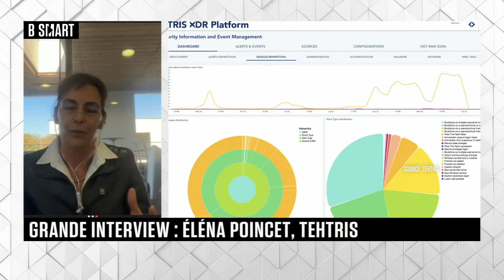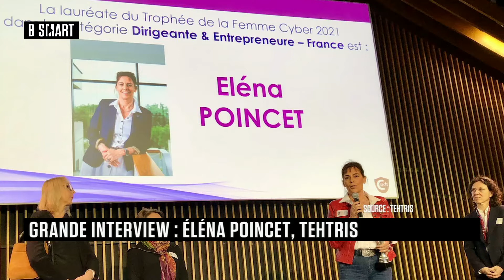SMART TECH - Emission du vendredi 19 novembre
Vendredi 19 novembre 2021, SMART TECH reçoit Éléna Poincet (Fondatrice et CEO, Tehtris) et Philippe Baptiste (Président, CNES)